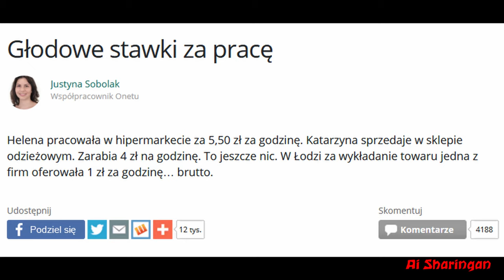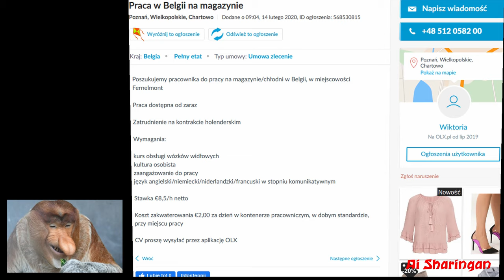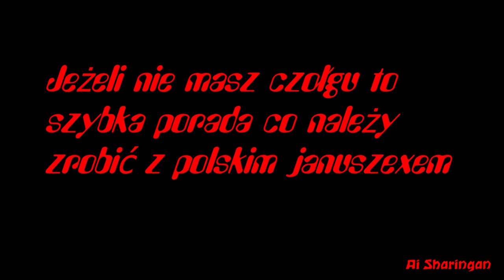World of Tanks - Janusze byznesu feat. Komorowski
Specification of my PC on which Im recording. ★

Procesor AMD Ryzen 9 3900x 12 cores ★
Graphics Card MSI Nvidia RTX 2060 ★
Motherboard MSI MPG X570 GAMING PRO CARBON ★
Pamięć RAM HyperX 16GB (2x8GB) 3200MHz CL16 Predator RGB
Power Supply be quiet! Straight Power 11 750W
CPU Cooler  MSI Core Frozr XL ★
PC Case  CM Storm Trooper with window ★

[Przesyłając darowiznę, oświadczasz , że jesteś prawowitym właścicielem wszelkich wysyłanych środków. Wszystkie płatności są " napiwkami " / " darowiznami ". Postępując zgadzasz się nie odwoływać lub wycofywać przekazanych środków. Niczego nie należy się spodziewać w odpowiedzi na darowiznę / napiwek, a wszystko, co nastąpi to dodatkowy bonus.]

By proceeding, you agree not to cancel or withdraw the transferred funds. Nothing is to be expected in response to the donation / tip, and anything that follows is an added bonus.]